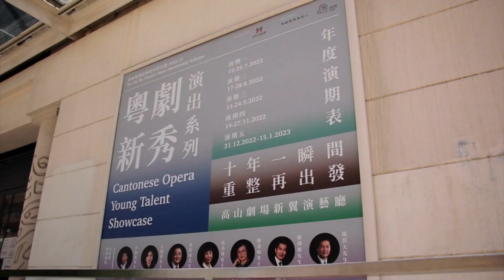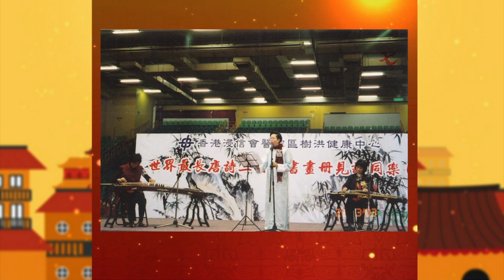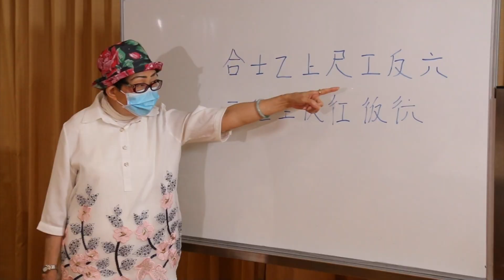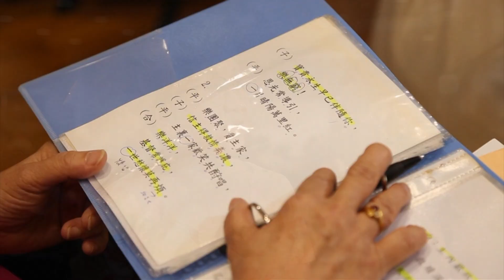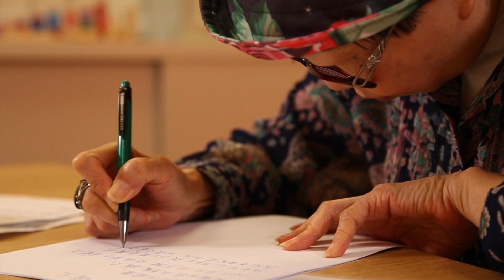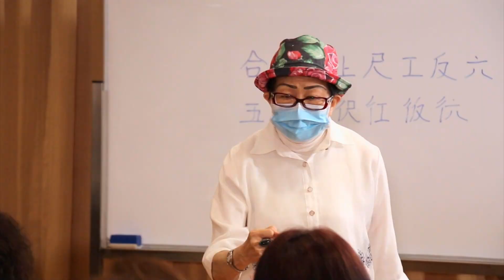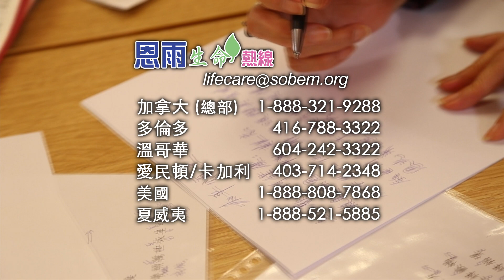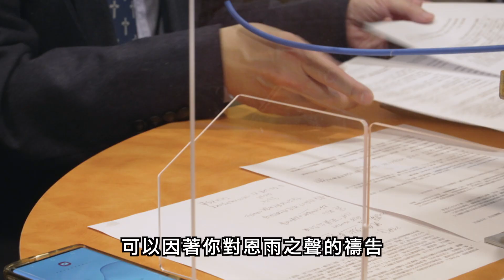⟪粵韻頌揚⟫ 電視見證 TV1740 (HD粵語)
從小對粵劇有濃厚興趣的葉嬋，中學時期受洗加入教會。結婚之後，曾經因沉迷學做大戲而忽略信仰。今天她以所學的粵曲知識與信仰結合，訓練學員頌唱福音粵曲，組織佈道團到處傳主愛送祝福。

桌上電腦用戶請在視頻右下方點擊CC圖像開啟字幕；手機用戶按playback setting啟動caption即可﹗